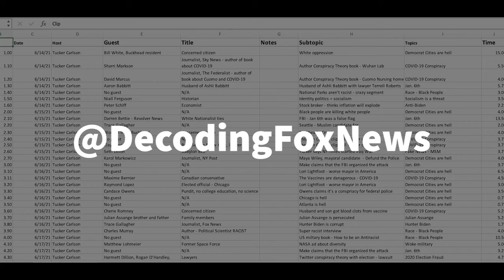Newt Gingrich - Let's Arm The Teachers!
After the school shooting in Uvalde, Texas, Newt Gingrich has the brilliant plan to add more guns to the situation.  As if teachers didn't already have a tough enough job he thinks they should also be responsible for taking loaded weapons to school and possibly warding off an attack by an armed gunman.  There's also the issue of a student grabbing a gun from a teacher and using it against the instructor or another student.  Typical GOP reaction to gun violence - add more guns.